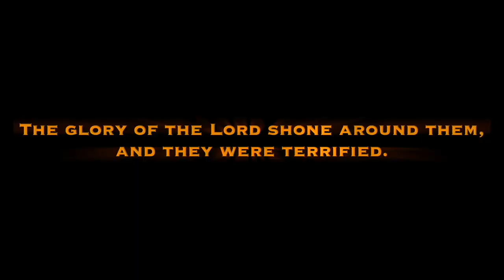Trailer, The Greatest Socially Distanced Christmas Pageant Ever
Christmas Pageant on Spirit of Life Presbyterian Facebook Livestream December 20, 10:00 AM